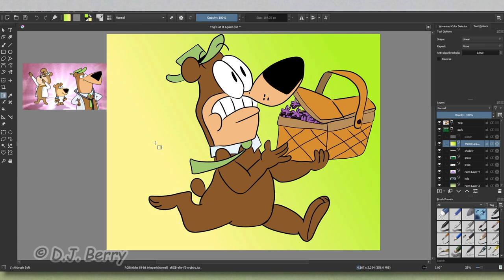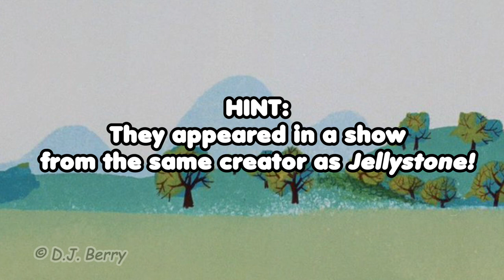Jellystone SPEEDPAINT - Yogi's At It Again!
Getting myself into the new Hanna-Barbera mega-crossover series, "Jellystone!", was what inspired me to draw Yogi Bear as he appeared in that show's more simplified art style, but depicted going back to his old "pic-a-nic" basket-stealing roots. But with this speedpaint, there's a trivia question attached at the end for an extra oomph of fun. How many of you can guess what exactly are those purple things in Yogi's basket? Leave your answers down in the comment section!

Also, if you're a fan of the classic Hanna-Barbera cartoons and/or anything C.H. Greenblatt has worked on, I do recommend seeking "Jellystone!" out, whether it'd be on HBO Max, Cartoon Network, or (for my fellow Canadians) Teletoon!

Amazon Influencer